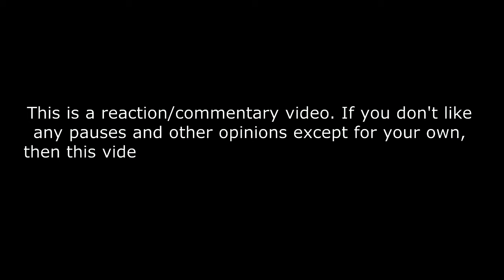Number_i Yuta Jinguji 神宮寺勇太 - 歌パート集 REACTION